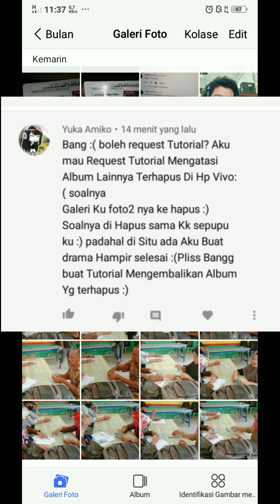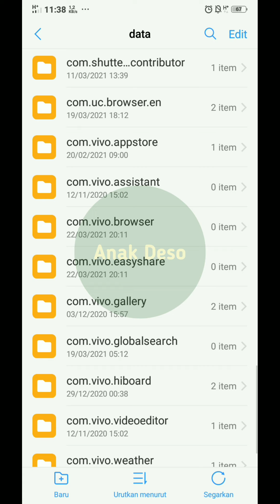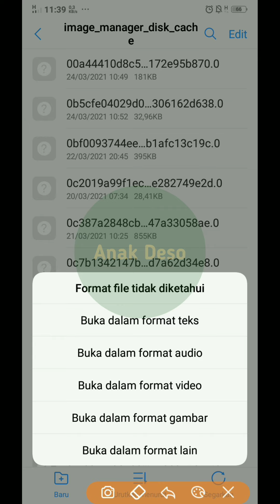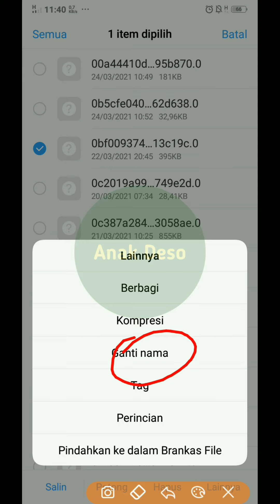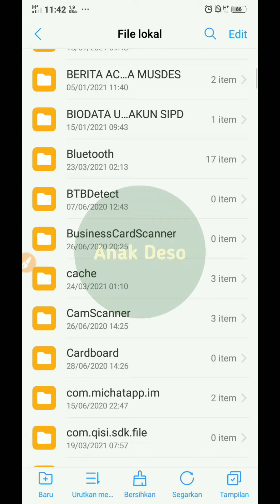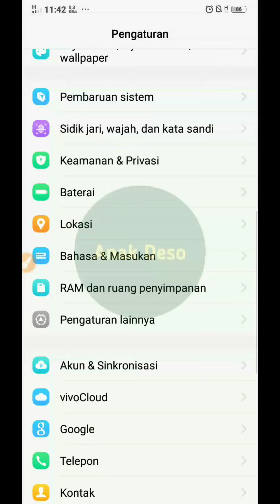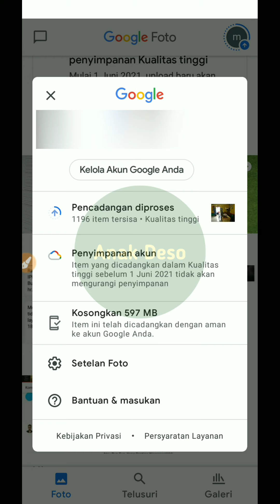Cara Kembalikan Foto Terhapus di Galeri Hp Vivo || Tanpa Aplikasi Tambahan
Assalamualaikum wr.wb

Di video kali ini saya memberikan tutorial cara kembalikan foto terhapus di semua hp vivo.

Tutorial ini tanpa aplikasi tambahan, di jamin berhasil bangat, semoga bermanfaat.